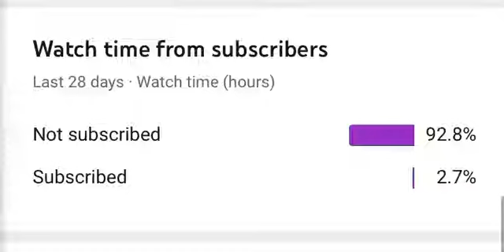Still not subscribed?!?